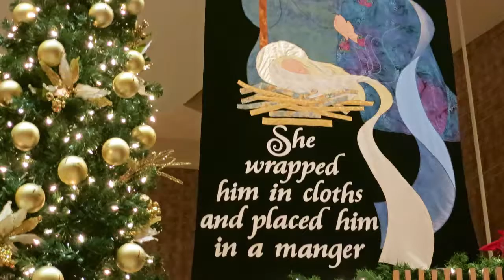2017 A Klooster Christmas in Holland